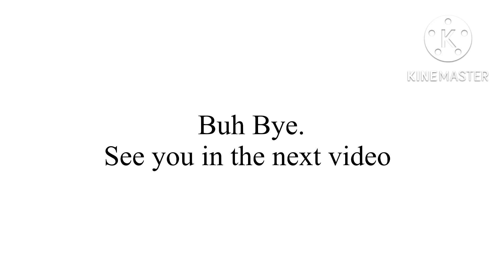Adam Rank Predictions Vs Real Predictions Part 1 of 8